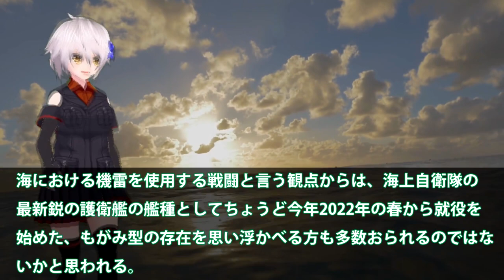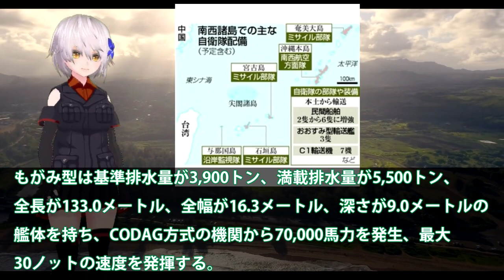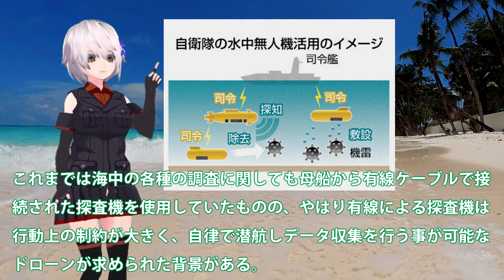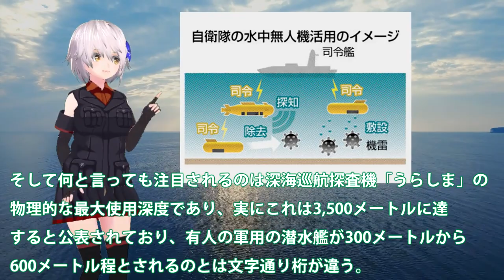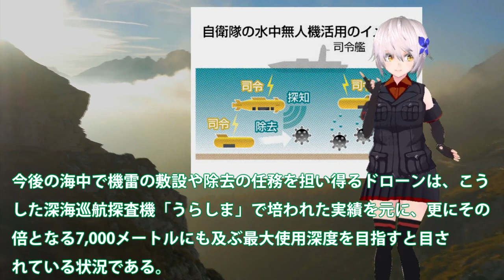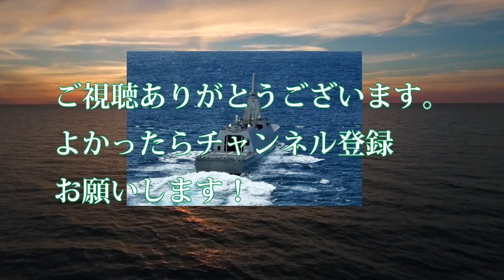防衛省ついに本気に水中ドローン完成か！南西諸島防衛で水中無人機で機雷除去？もがみ型護衛艦搭載で機動力加速・・・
航空機だけでなく、水中でもドローン開発は加速しているのは、
日本においても同じです。南西諸島防衛強化で機雷敷設除去
ドローン開発を本格化させるとの情報をキャッチしました。
今回は、この機雷敷設除去ドローンを詳しく見ていきますね。

日本の防衛費も2％となるなか、開発だけでなく、今すぐにでも
必要な分野にも回す必要が出てきますよね。世界でドローン開発
が進んでいますが、日本が遅れをとっている分野です。巻き返し
をしてくれないとね。

関連動画
【危機】「平和ボケだ。日本の危機だと思わなきゃ」ロシアのウクライナ侵攻で中国にも動き？台湾を攻める前に沖縄が？日本の安全保障を憂う｜アベプラ《アベマで放送中》
【基地】「台湾侵攻は尖閣有事、つまり日本の戦争だ」非武装による平和が理想？ひろゆき＆八重山日報と考える沖縄の在日米軍基地｜《アベマで放送中》

引用・転載「出典：海上自衛隊ホームページ」
引用・転載「出典：航空自衛隊ホームページ」
引用・転載「出典：陸上自衛隊ホームページ」

ウクライナ侵攻が突きつける安全保障　離島防衛最前線(2022年3月19日)
陸上自衛隊ミサイル部隊の増強新設を南西諸島4島へ！「03式中SAM改」も配備？
“最新ミサイル”有事に備え訓練…岐路に立つ『安保』最前線となる場所を取材(2022年7月6日)
【防衛省衝撃コメント！『中国軍が攻めてきたら南西諸島の自衛隊は「数日しか持たない」】理由はお金が無い。アホか岸田ぁ！海外で金ばら撒いてる場合じゃねぇんだよ！自衛隊ふるさと納税作れ！もう直接防衛費渡す！